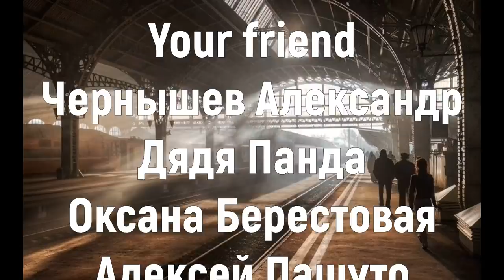Схрон. Дневник выживальщика. Главы 68-69 - Александр Шишковчук. Аудиокнига. Постапокалипсис